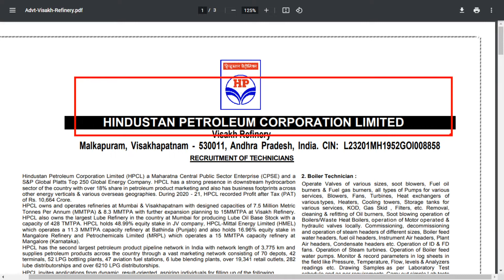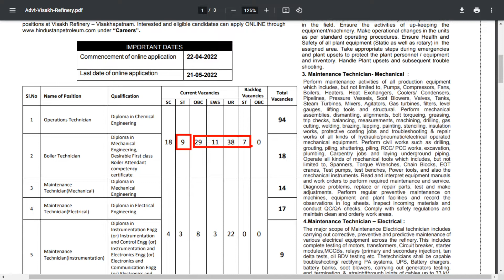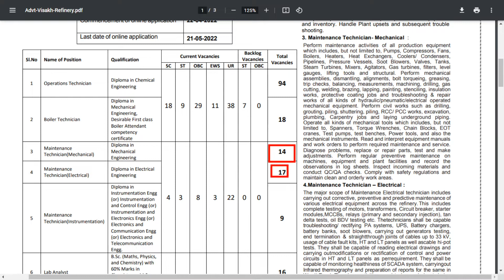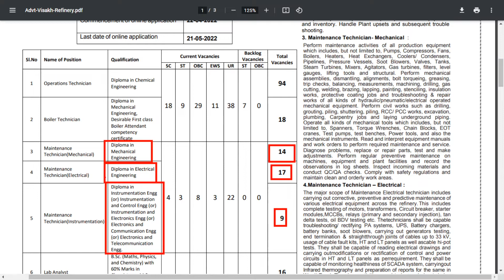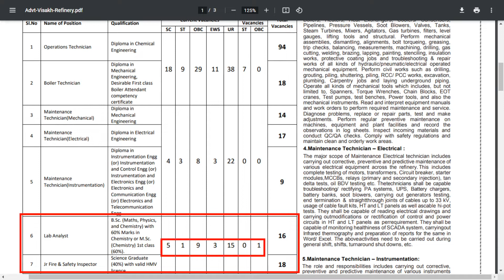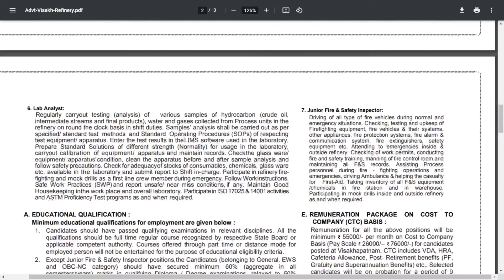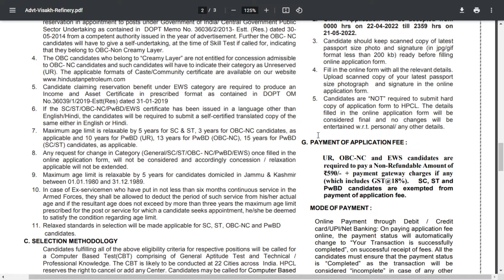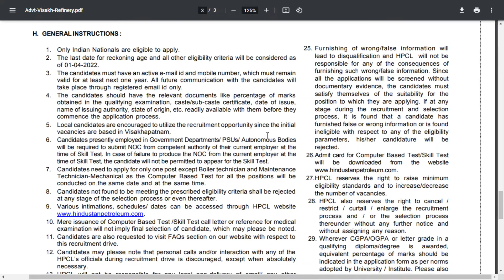Government jobs 2022 : HPCL Recruitment 2022|Freshers|Job |Job vacancy 2022|Latest Job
Job |Jobs | Job alert | Government jobs 2022 : Hindustan Petroleum Corporation Limited (HPCL) Recruitment 2022|Freshers|Job vacancy 2022|Latest Job

Hindustan Petroleum Corporation Limited (HPCL)
Recruitment 2022

recruitment jobs,
recruitment hiring jobs,
Government jobs,
Government job,